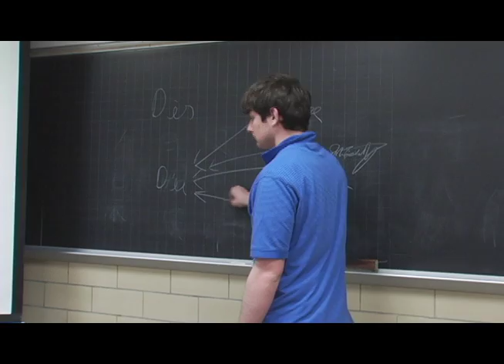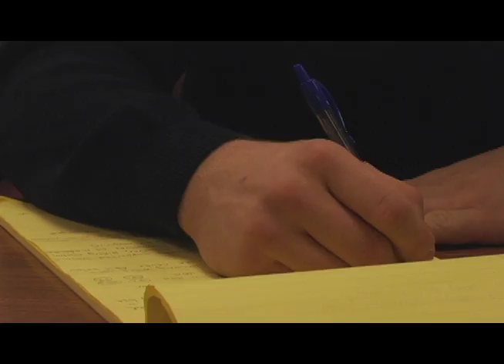Stronger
A Non-Sync Narrative made for Notre Dame's Intro to Production class